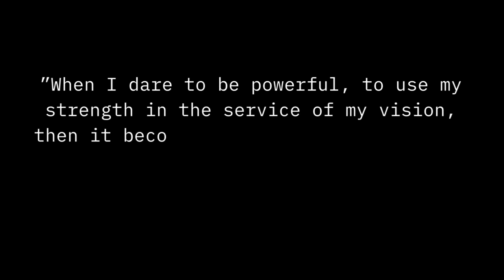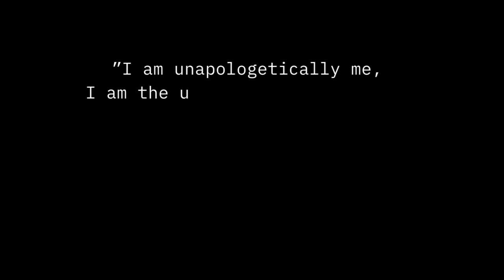HBCU in LA Finalist Submission 2023 | Being Chloe-Ryan